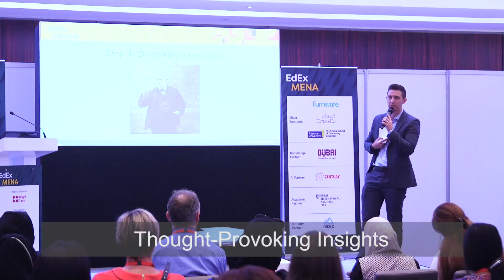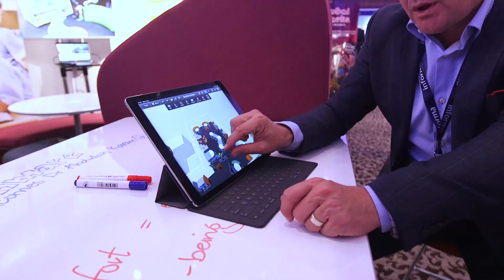EdEx MENA 2018 | Highlights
Education Exchange MENA is the meeting point for the region's entire private education community. Hosting 2 targeted conferences, 30+ free seminars and a vibrant exhibition area, we unite the entire market - bringing together decision makers involved in regulating, financing, leading, equipping and improving education delivery.